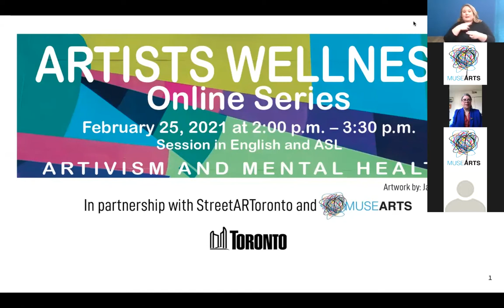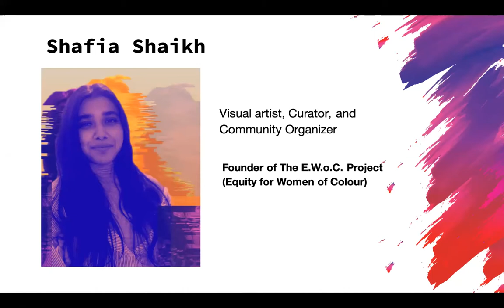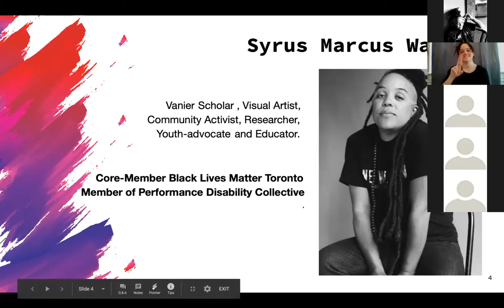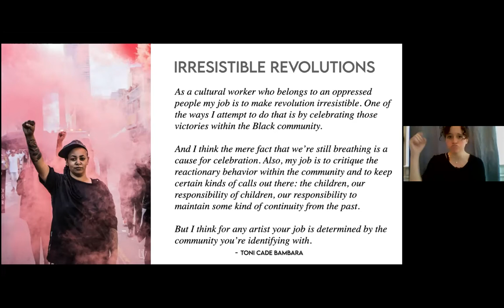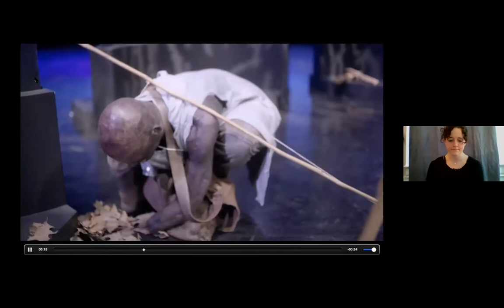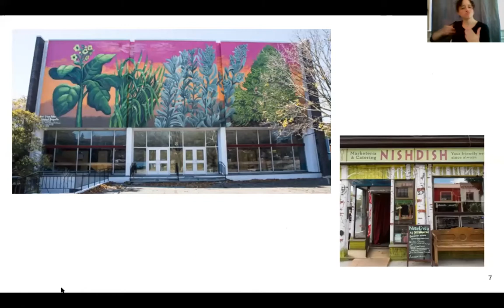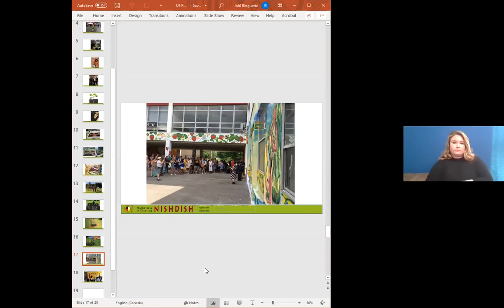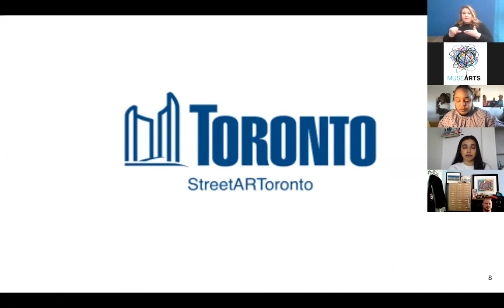Artists Wellness: Artivism and Mental Health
Artivism & Mental Health explores the realities of leading and promoting social change. Advocating for change in society can lead to major rewards, however, the journey can sometimes take a toll on our mental wellbeing. The panel discussions will explore how to take care of ourselves as we continue working on creating a better world.

Facilitator:
Paola Gomez, Muse ARTS
Panellists:
Shafia Shaikh
Syrus Marcus Ware
John Whiteduck
ASL Interpreters:
Brittany & Kale